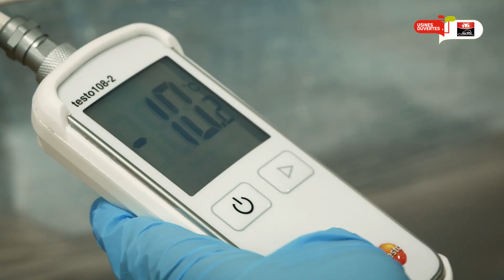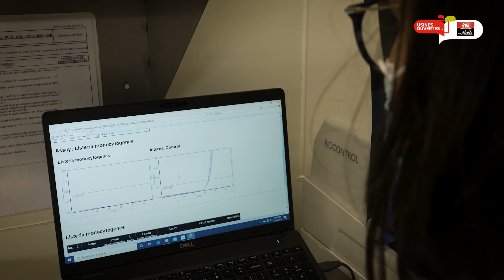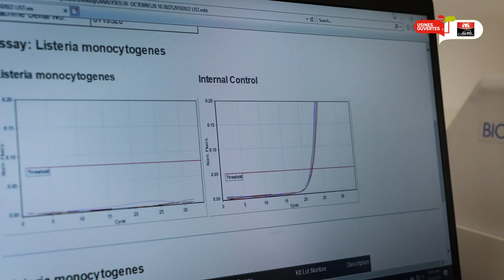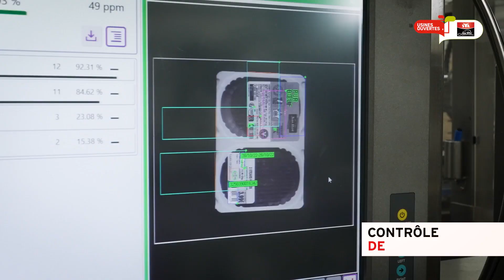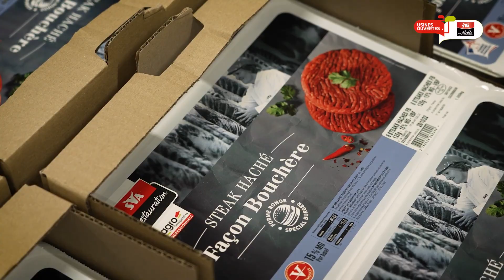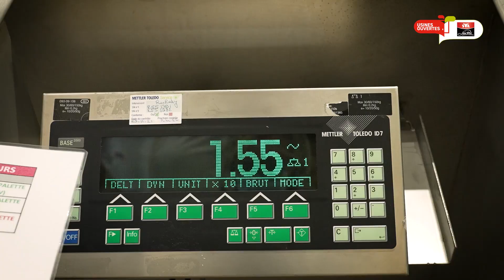USINES OUVERTES | Visite de Saviel Tain l'Hermitage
Visite de notre usine du pôle Boeuf SAVIEL Tain l'Hermitage.